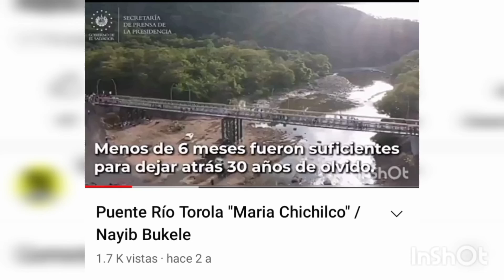"LA INTOCABLE" fue Capturada por La PNC